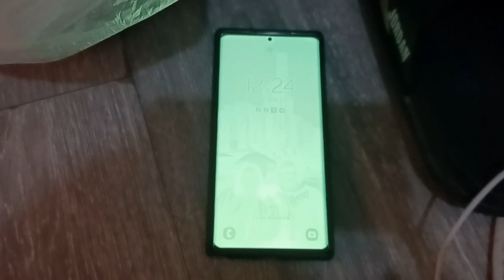Samsung Galaxy Note 20 Ultra 5g Charging Plug in/out with Screen Glitch